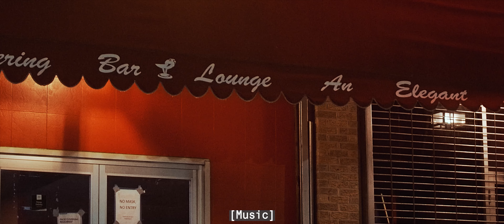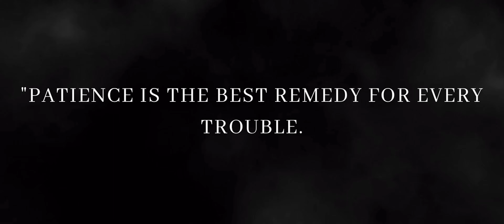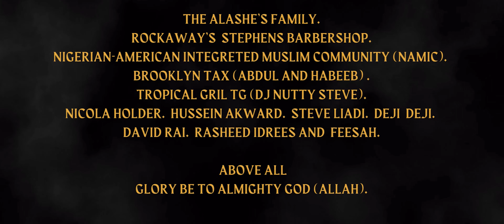Migrant Hustle (2022) | Crime Short Film | MTAp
A young Nigerian immigrant who reside in New York for greener pasture and to achieve the American dream, diverted into something else because hurting for a job was no to avail and a call for him that is mother was ill back home.

Cast- Dasja Pennix
          Adetola Ajetunmobi
          Taiwo Alashe
          Blessing Daniels
          Bilikis Alashe
          Steve Fashawe
          Ganiyu Popoola
          Jumoke Rotimi
          Kehinde Alashe
          Mohammed Ganiyu
          Seyi Michael Oluwamuleya
          Joe Okafor
Writer / Director - Taiwo Alashe
Producer- MTAp Mokram Taiwo Alashe
Cinematography- Slimmanny